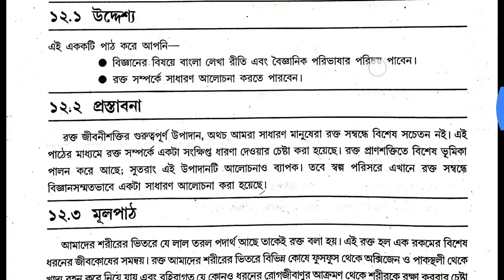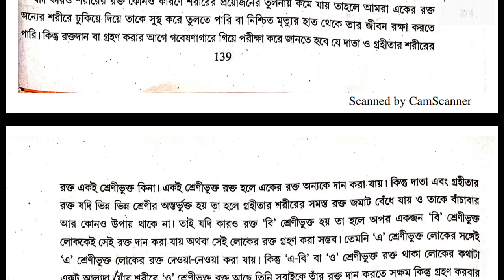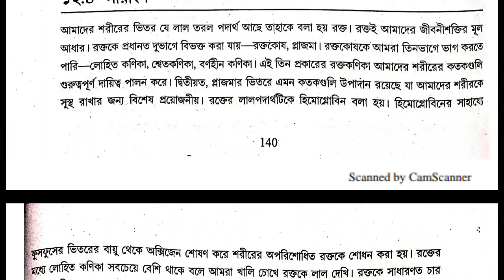NSOU FBG Suggestion Question Answer in Details From Study Material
Quarry Solve In This Video:
1. FBG Suggestion
2. NSOU FBG Suggestion
3. NSOU Suggestion
4. NSOU Suggestion 2019
5. FBG Suggestion 2019

1. Netaji Subhas Open University Related latest Information, Online Classes, Notes, Suggestions, Tips.
2. Education Related Latest News
3. Job Related Latest News
4. Technology Related Latest News